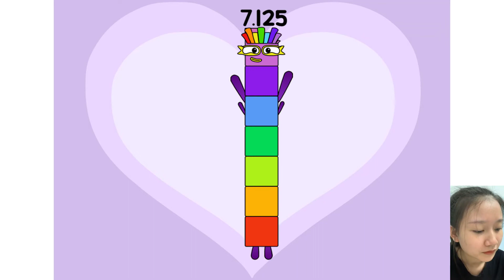Numberblocks band eights 0.125 up to 9.875